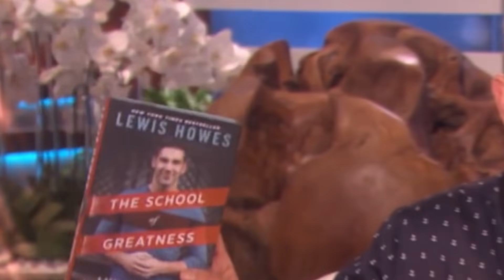EL SECRETO PARA Construir Tu Marca Personal Desde Cero | Rory Vaden & Lewis Howes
Rory Vaden es cofundador de Brand Builder's Group, líder mundial en el estudio de personal branding. Ha Trabajado con celebridades como Kevin Harrington (Shark Tank) y un servidor, es una de las únicas verdaderas empresas de estrategia de marca personal que existen. Co-fundada con la esposa de Rory AJ Vaden, Brand Builders Group ayuda a las personas a convertirse en el tipo de persona con la que todo el mundo quiere hacer negocios.

Además, Rory es uno de los autores más vendidos del New York Times. El primer libro de Rory, "Toma las escaleras", se ha convertido en el número 1 del Wall Street Journal, el número 1 del USA Today, el número 1 de Amazon y el número 2 del New York Times, y se ha traducido a 11 idiomas. Rory escribe y habla sobre las claves para construir una reputación sólida como una roca es hacer lo correcto incluso cuando no tienes ganas de hacerlo. Su mensaje poderoso y emotivo le convierte en la elección perfecta para pronunciar el discurso de apertura de su próxima reunión. Sus programas se adaptan regularmente al liderazgo, las ventas, el servicio al cliente, la productividad y los equipos.

Rory no sólo es un fantástico y poderoso escritor, sino también un influyente y talentoso orador. Cada año, más de 25.000 concursantes de 90 países diferentes compiten por una oportunidad de participar en el Campeonato Mundial de Oratoria. Rory llegó allí dos veces y se convirtió en el Primer Subcampeón del Mundo. Además, la Asociación Nacional de Oradores le ha otorgado la máxima calificación como Profesional Certificado de la Oratoria (CSP), y su charla TEDx sobre "Cómo multiplicar el tiempo" ha sido vista más de 3 millones de veces. Rory es único en el sentido de que puede ofrecer inspiración, humor y nuevos puntos de vista